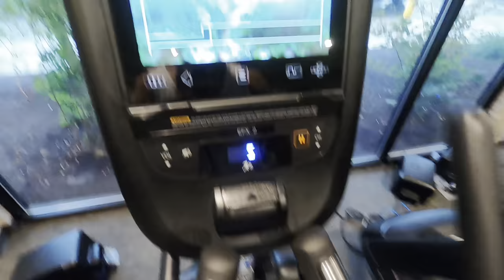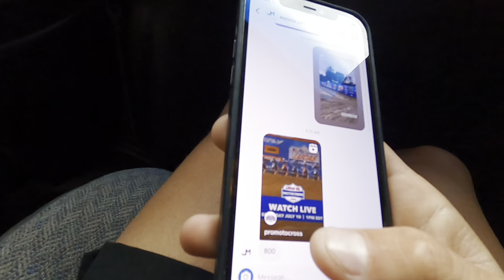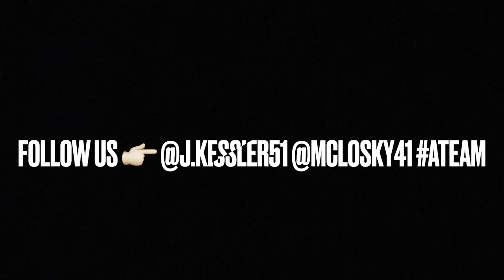Vlog 4 - Southwick